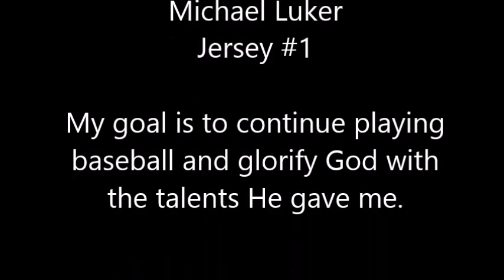Michael Luker RPHS and WM Riptide Baseball film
Film of Michael Luker playing baseball for West Michigan Riptide and Reeths Puffer High School.